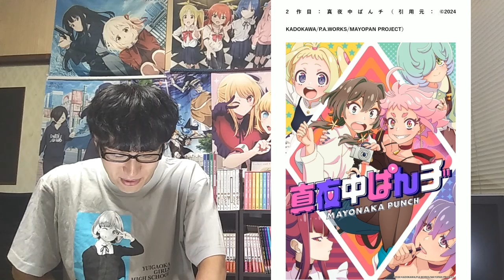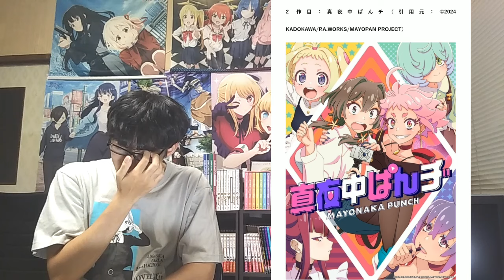【評価一変】1話は酷評、正直不安しかなかったあの今期アニメたちが今ガチで面白くなってきてる件について！！【2024年夏アニメ】【正直すぎる感想・レビュー】【全2作品】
【2024年夏アニメ】開幕時点おすすめランキングTOP20【ネタバレなし】【超期待ダークホース続々登場！？】（2024年7月18日時点）

【2024年夏アニメ】開幕時点ランキング圏外の正直すぎる感想&見解【ネタバレなし】【今後順位爆上げ期待作多数！？】（2024年7月18日時点）

【2024年夏アニメ2～3話】おすすめランキングTOP20【週間アニメランキング】(ネタバレあり)【1位は正直今期断トツ面白い】(7/14(日)夕方～7/20(土)深夜までの放送分）

【2024年夏アニメ2～3話】ランク圏外の順位&感想紹介【週間アニメランキング】ネタバレあり【21位～最下位(41位)まで】【ついに〇〇を切る！？大量切り】7/14(日)夕方～7/20(土)深夜まで

異世界失格
義妹生活
現代誤訳
JOCHUM
SHY 東京奪還編（2期）
戦国妖狐 千魔混沌編（2クール目）
多数欠
2.5次元の誘惑
逃げ上手の若君
NINJA KAMUI
狼と香辛料 MERCHANT MEETS THE WISE WOLF（2クール目）
ザ・ファブル（2クール目）
転生したらスライムだった件 第3期（2クール目）
僕のヒーローアカデミア（7期）（2クール目）
夜桜さんちの大作戦（2クール目）